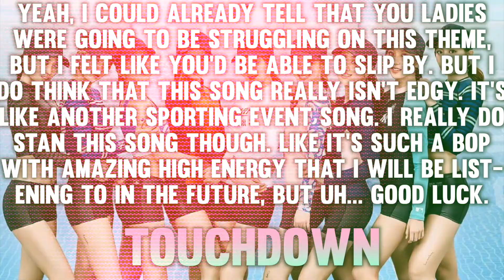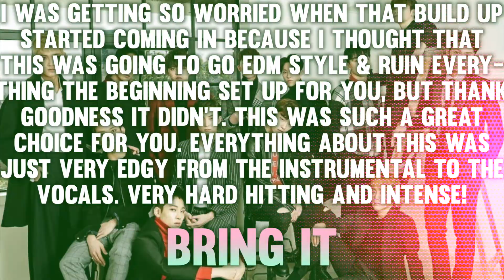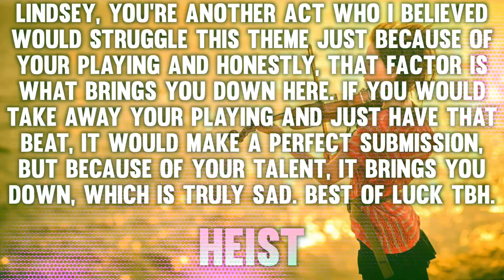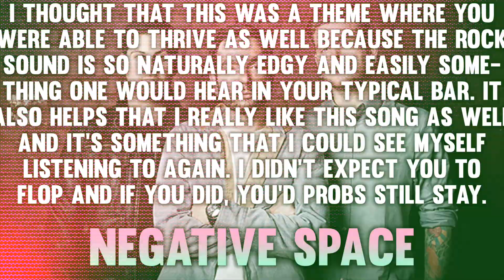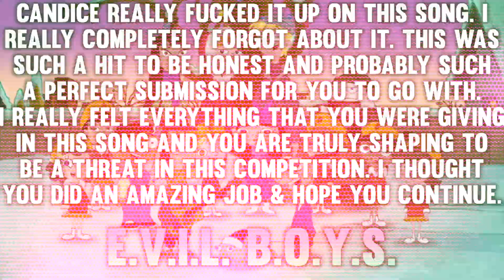Lucky Strike 28-9: "Edgy Songs"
≈ Cast ≈

A Day To Remember ≈ BBSurvivorr
Arctic Monkeys ≈ KatanaJohn
Ashley Tisdale ≈ Cirie_Is_My_Mom
Azealia Banks ≈ paint
Clean Bandit ≈ Rocky Pop 101
Keri Hilson ≈ FlaggedALot
Lindsey Stirling ≈ IaMmE1224
Natalia Kills ≈ xfallingsnow x
Phineas & Ferb ≈ YandereKitten
Seventeen ≈ Emo Life™
SHINee ≈ TDWTfan10
Spice Girls ≈ RyanWantsToGame TM
TWICE ≈ Marks

≈ Eliminated ≈

13th ≈ ?
14th ≈ Frank Ocean ≈ XRealityDarryl
15th ≈ Walk The Moon ≈ xkingpreston
16th ≈ Fergie ≈ Enricosky25
17th ≈ Chicago ≈ MusaTecnaFloraForTheWin
18th ≈ Enrique Iglesias ≈ RealityIsABxch
19th ≈ Lil Wayne ≈ //XWinterSnowX//
20th ≈ The Killers ≈ /xx\Summer Snow/xx\